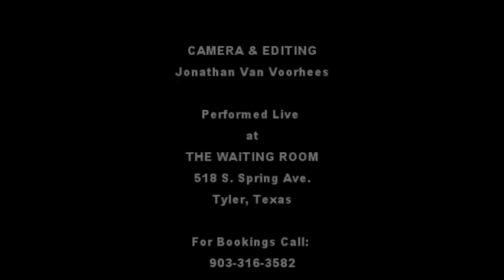JORDYN LACKEY House of the Rising Sun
JORDYN LACKEY Live at THE WAITING ROOM in Tyler, Texas  -  House of the Rising Sun